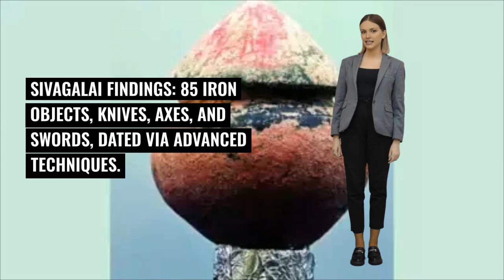Tamil Nadu's Sivagalai: Evidence of World's Oldest Iron Age Civilization Unearthed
Recent archaeological studies at Sivagalai, Tamil Nadu, have revealed groundbreaking evidence that the Iron Age in this region began as early as 3,345 BCE—1,000 years earlier than previously thought. This discovery challenges the belief that the Hittite Empire pioneered iron usage and reveals cultural links between Tamil Nadu and the Indus Valley civilization. Learn more about this turning point in global archaeology and the rich history of southern India.